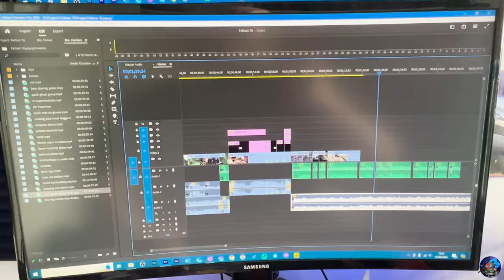War Sometimes Changes (Backlog Update 1)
Welcome back to my Gaming Backlog Series!

In today's episode, we'll dive into the immersive world of Fallout 76, exploring the game's significant improvements and changes since its launch.
Join me as I navigate through the wasteland, uncovering new features, enhanced gameplay mechanics, and community-driven updates that have revitalized the Fallout experience.

In this comprehensive review, we'll dissect every aspect of Fallout 76 in 2024, from revamped quests and NPCs to refined combat mechanics and stability improvements.

Whether you're a seasoned survivor or a newcomer to the series, this review provides valuable insights into the evolution of Fallout 76 and its place in gaming history.

0:00 - Intro
1:00 - War Sometimes Changes
5:30 - Outro

Fallout 76 is a 2018 action role-playing video game developed by Bethesda Game Studios and published by Bethesda Softworks. It is an installment in the Fallout series and a prequel to previous entries. Initially set in the year 2102, players control a resident of Vault 76 who must venture out into the dilapidated open world known as "Appalachia" in order to re-colonize the region, and uncover a mysterious plague that has killed off its inhabitants. Fallout 76 is Bethesda Game Studios' first multiplayer game; Bethesda developed the game using a modified version of its Creation Engine, which allowed the accommodation of multiplayer gameplay and a more detailed game world than in previous games.

Fallout 76 was released to generally mixed reviews, with criticism for the game's numerous technical issues, overall design, lack of gameplay purpose, and initial absence of human non-playable characters. The game was the subject of several controversies, chiefly with regard to the quality of physical content and is notable for its negative reception. A number of Bethesda's responses and attempts to provide ongoing support for Fallout 76 in the months following its launch were met with criticism. The game sold 1.4 million copies by the end of 2018. In October 2019, a premium subscription service called Fallout 1st was added to the game. The first major update, Wastelanders, which introduced human non-playable characters, was released in April 2020.